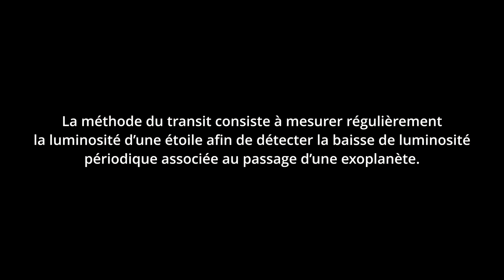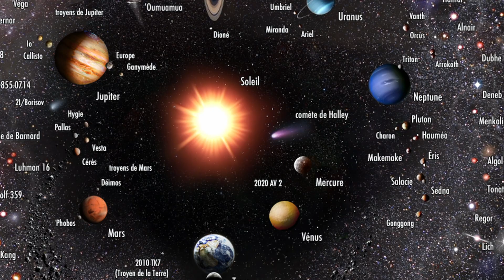Combien de VIES intelligentes dans l'UNIVERS ? (Série - LVE, Partie 2) - DLC 008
Voici donc la deuxième vidéo de cette série sur la vie extraterrestre. Je parle dans cette vidéo du potentiel de civilisations extraterrestres, de l'équation de Drake et de l'échelle de Kardashev.
J'introduis la prochaine vidéo de cette série !

Mea-culpa : j'ai laissé passé une coquille .

Vous aimez ce que je fais ? Vous voulez aider la chaîne ? Voilà comment faire :
Partagez !

Liens :

Crédits :
NASA's Goddard Space Flight Center/SDO

Sources :